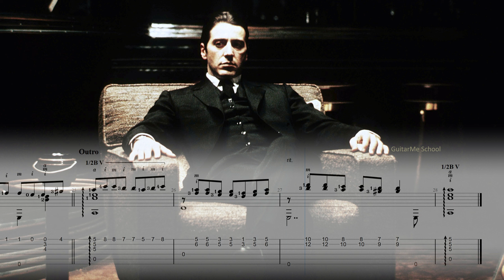SPEAK SOFTLY LOVE on Guitar The Godfather. TABS GuitarMe School | Aleksunder Chuiko